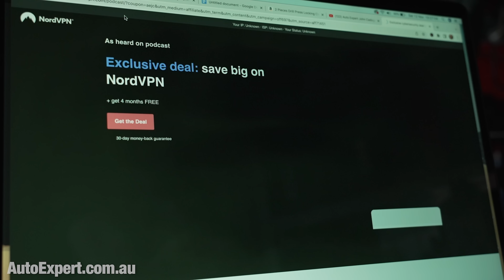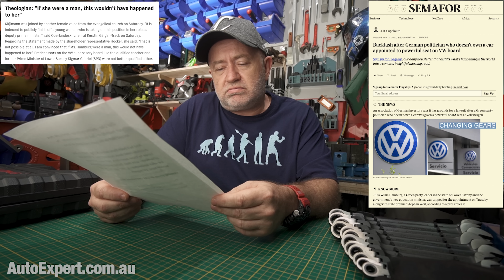Anti-car Green politician joins Volkswagen Supervisory Board | Auto Expert John Cadogan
Details about the Federal Government's FBT exemption for EVs under $84,916